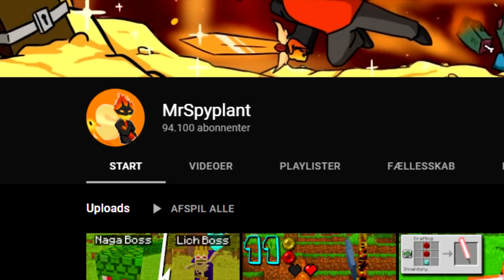Minecraft, Men Vi Kan Opgradere PIGLINS!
I dag spiller vi Minecraft, men vi kan opgradere piglins!